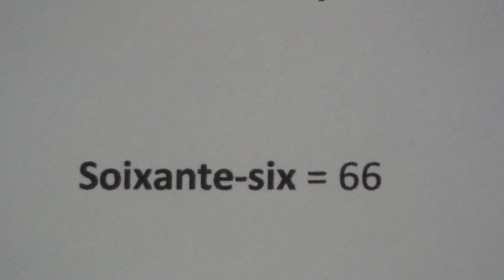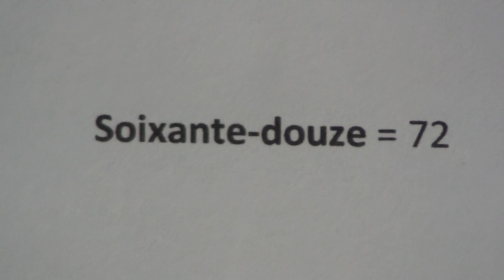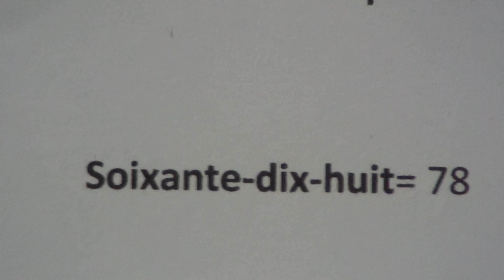Learn French through Hindi lesson.18 फ्रेंच सीखें.18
Learn French through Hindi series of lessons are produced by Nihal Uddin Usmani of Orient Language Lab, F-145, South City, Lucknow-226025, India. Your comments will help us improve the lessons.